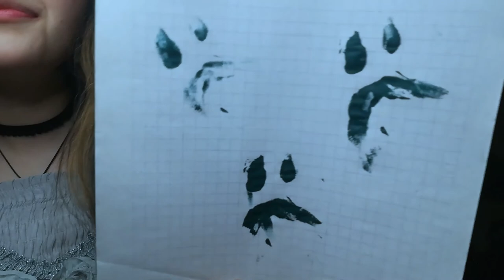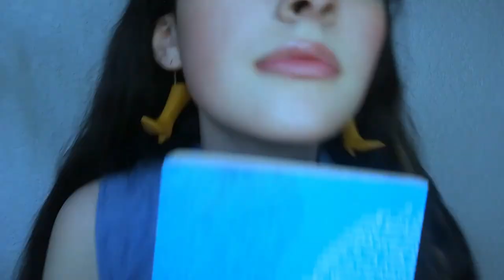"Blog of a girl in a flowy skirt" LGBTQ+ Short Film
This is a short film about the effects of homophobia on LGBTQ+ people. Flor is a 16 year old bisexual girl who starts making blogs and as the blogs go on, the effect homophobia has on her daily life starts to show.

Thank you to everyone who has supported this film since I gotta the idea to make it! I love you all so much♥